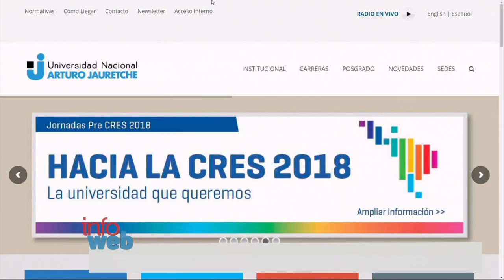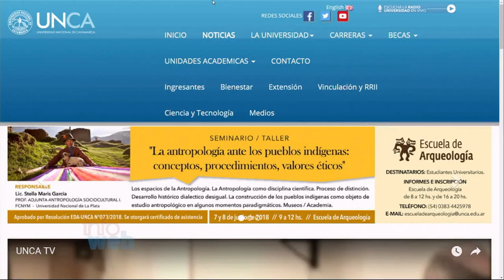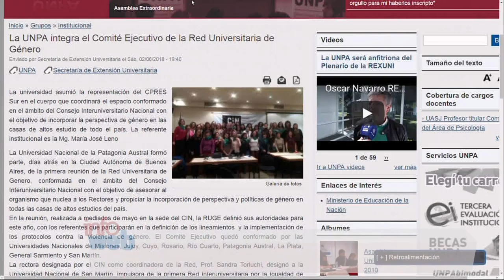INFO WEB - JUEVES 7 DE JUNIO